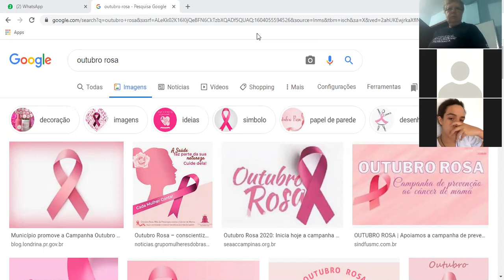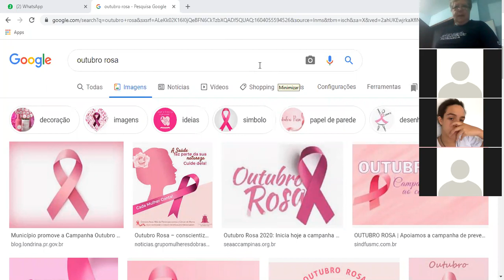30-10-2020 - 8 ANO - MATEMÁTICA - PROFª FÁTIMA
CIRCUNFERÊNCIA